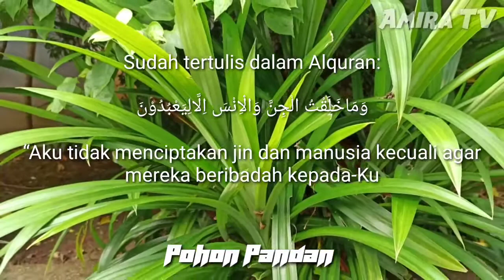Berkebun Pohon Cabai Dan Pohon Kelor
Mari Dukung Video Video yang kami buat caranya dengan menonton channel Amira TV, semoga bermanfaat

Terima kasih